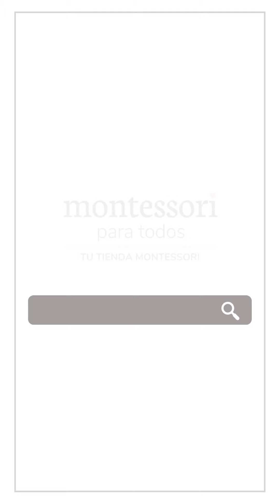Colgador de perlas del 1 al 9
Aquí tenéis vídeo de las MEJORAS del colgador de perlas 1-9 y su presentación.

Un material de trabajo indispensable para reforzar el concepto de cantidad con la grafía del número.

Al asociar los símbolos (cifras escritas, dedos de la mano, grupos de puntos) a las cantidades correspondientes en forma de cadenas de perlas de colores, el niño comprende la lógica de la numeración. Memoriza la serie de los números y el concepto de cantidad asociado a estos; las perlas permiten comprender de un modo más intuitivo la relación entre el número y la cantidad.

Estos nuevos colgadores ahora disponen de algunas mejoras como la guía trasera donde poder colocar las tarjetas de actividades que también van incluidas con el colgador o las pequeñas ranuras que encontramos en el lateral para poder colocar y ordenar las tabletas de números del 1 al 9.